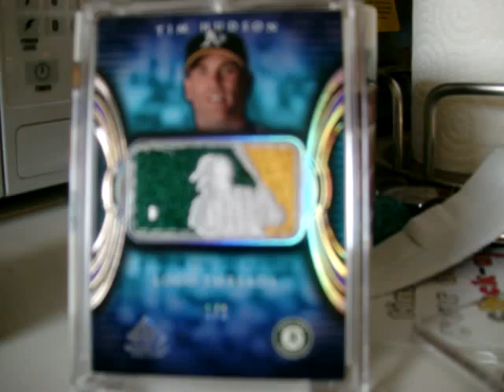Best Mailday EVER (1/1 to end all 1/1s)